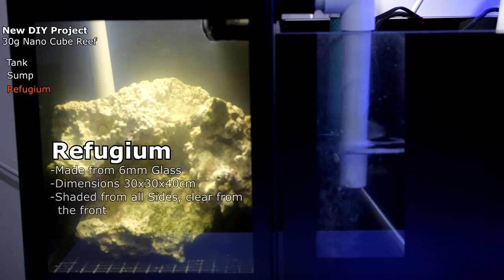FINALLY! incredible DIY nano reef tank!!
In this video, I introduce my new DIY 30g Nano Cube Reef tank (reef tank setup)..
Comming videos will show you the build process for Tank, Sump and Refugium

Keywords
Tanks, Fishes, Aquarium, Aquariums, build aquarium, aquarium build, strong aquarium, aquarium edges, reef, reef tank, marine, marine tank, Reef tank setup, how to build a tank, how to setup a reef tank, DIY, Mike's Killer Nano Reef Tank, NANO REEF OVERLOAD!! Five Great Nano & Pico Reefs At Elite Reef